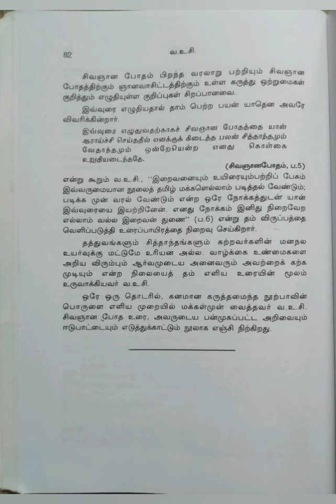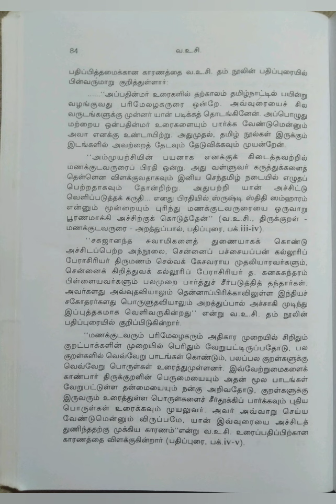இந்திய இலக்கியச் சிற்பிகள்~வ.உ.சிதம்பரனார்/வ.உ.சி/பகுதி-4@Maheswari